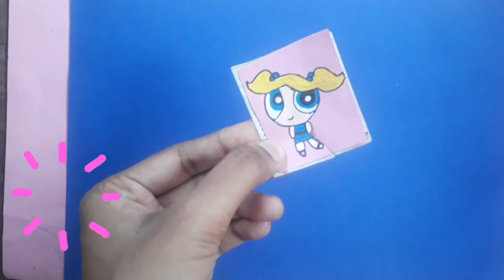How to make Powerpuff girls Bubbles sticker DIY | CARTOONYM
I love collecting stickers, I still love them but you don't get everything readily available in youe taste. I figured out an easy technique to make personalized stickers without using sticker paper. I just used our old extra labels to make this cute Bubbles sticker.

Musician: @iksonmusic